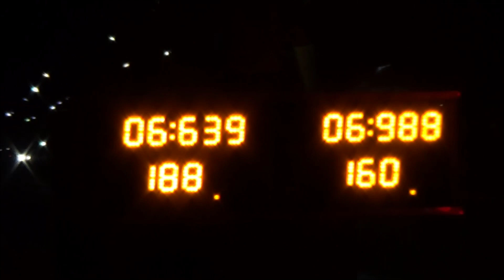Mata Mata Parte 1/2 5° desafio de arrancadas em Lucas do Rio Verde MT